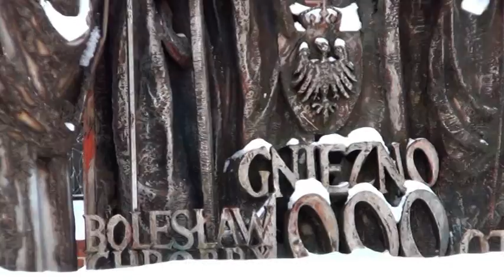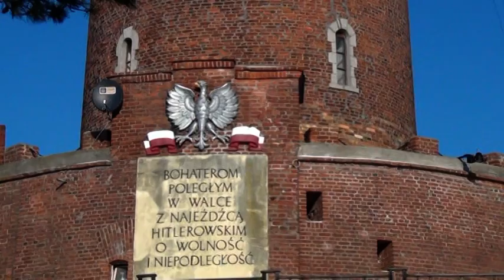Kołobrzeg 9 lutego 2012